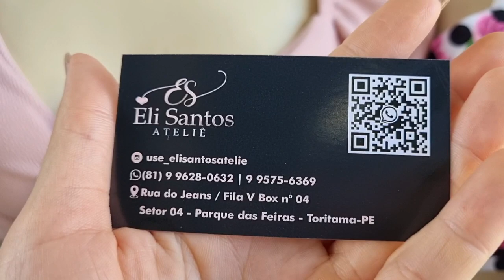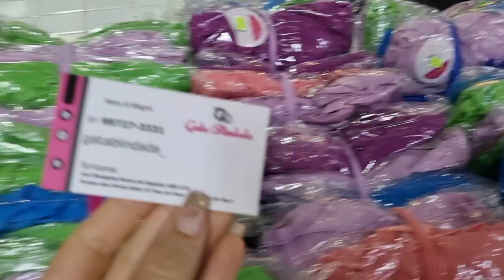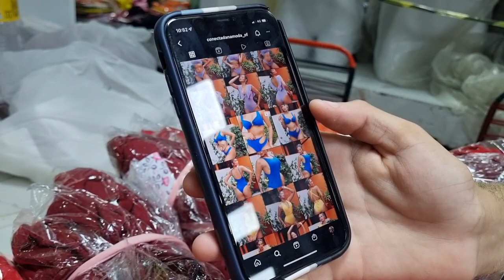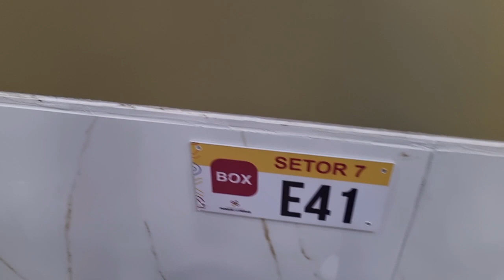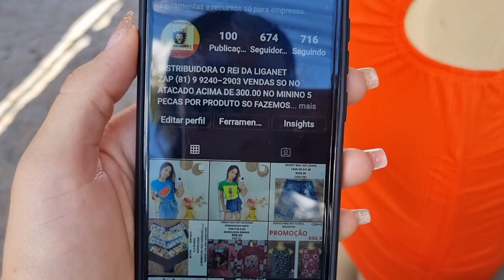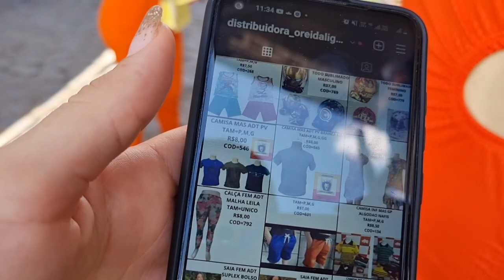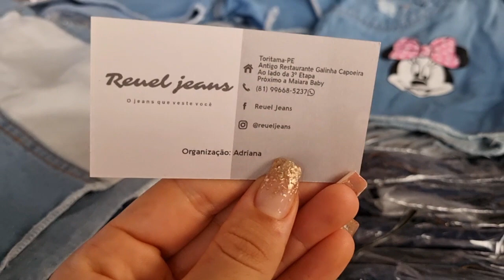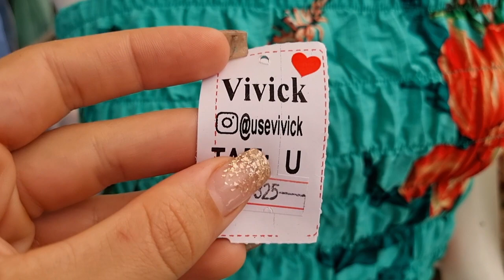PARQUE DAS FEIRAS DE TORITAMA PE , VEJAM OS PREÇOS +FORNECEDOR DE ROUPA PARA LOJA POPULAR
Parque das feiras de Toritama PE